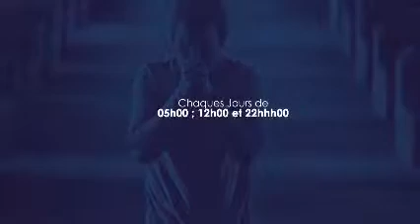PRIERE D' ATTAQUE MATIN